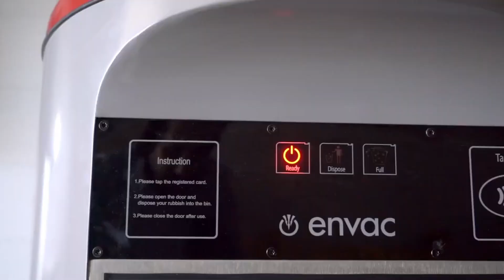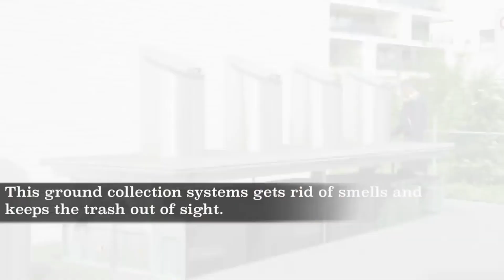Extreme Engineering, Australia High Tech Underground Garbage collection, Swedish ENVAC Vacuum Bins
Taking out the garbage is a painful task we all have to deal with. In Taiwan, you wait to hear the music garbage truck and come meet them out front. Yes, Garbage trucks play music in Taiwan.
For some countries, there are garbage trucks that come one day per week or garbage day, and for some is particularly confusing such as Toronto, garbage and recycling is only picked up fortnightly on alternating weeks. Everybody has these huge bins and you need to leave it in front of the house each week.
Occasionally, you might have to deal with wildlife animals intruding your bins.

However, all of this is irrelevant for some countries such as Sweden, Spain, and Netherland with their underground Bin.

00:00 - Intro
01:00 - Underground Container Bin
02:05 - Australia adopted Swedish ENVAC Smart waste collection system

Self Sealing Bin
Smart bin
Pull Out Trash
Organizer Bin